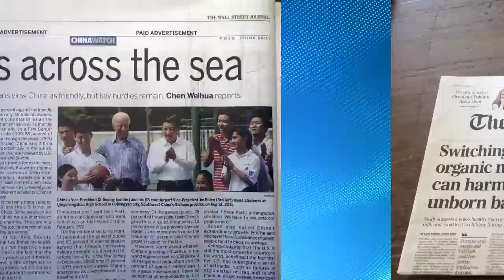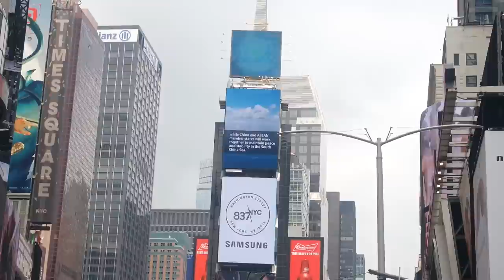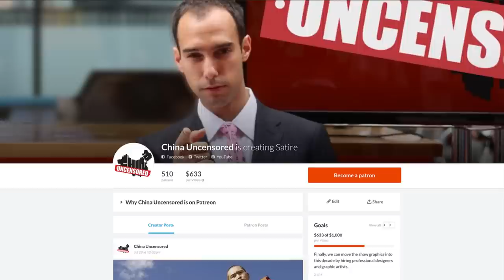Chinese Propaganda in Times Square! | China Uncensored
China is broadcasting propaganda about the South China Sea into the heart of Times Square! A giant billboard for state-run Xinhua news has been playing 24/7 365 days a year since 2011. Has China's soft power gone too far?